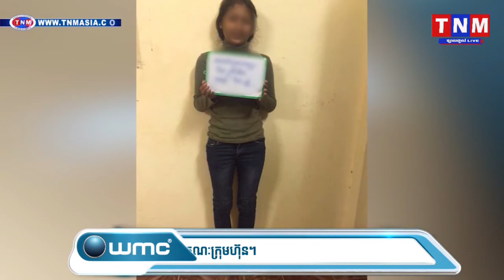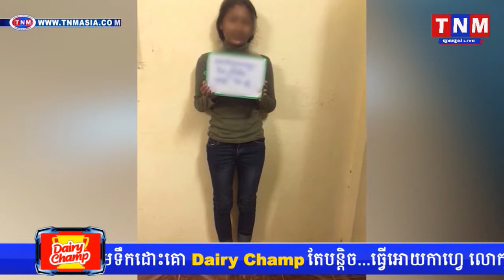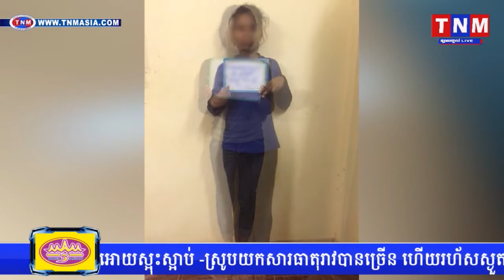តាចាស់អាយុ៥០ឆ្នាំម្នាក់ចាប់រំលោភក្មេងស្រីពីអ្នកបានសម្រេច TNM TV Onilne, Khmer news